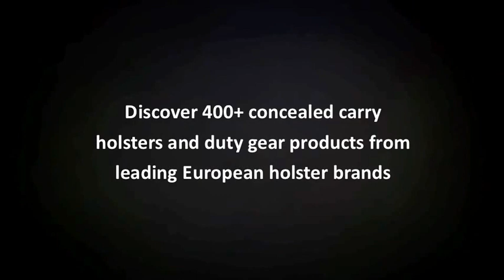CZ 75 SP 01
If you are looking for a holster upgrade for your CZ 75 SP-01, we prepared some hot tips for you. Of course this is just a small selection of TOP 5 holster options, however our product range includes more than a hundred models of concealed carry as well as duty holsters for CZ 75 SP-01 in leather, cordura nylon and kydex material so everybody can find the right design he deserves. We're specializing on traditional European holster brands, as they are very hard to buy on US market and they offer excellent quality and value for the money.

Expect the standard designs (like IWB, OWB, shoulder holsters, drop leg tactical solutions, etc.) we carry also range of tactical bags and pouches, holster shirts, underwear with concealed holster, molle holsters, and other holster designs for CZ 75 SP-01.  You can choose between black and mahogany leather or several colors of cordura nylon. All our CZ 75 SP-01 holsters are coming directly from our or producer's stock, so you can be sure you'll get the best price possible. If you're looking for a specialized holster, we can discuss an adjustment of holster design according to your needs during production process. Feel free to browse our website for full range of CZ 75 SP-01 holsters, I suggest to use Holster Finder so you'll get personalized results directly for your gun model in seconds.